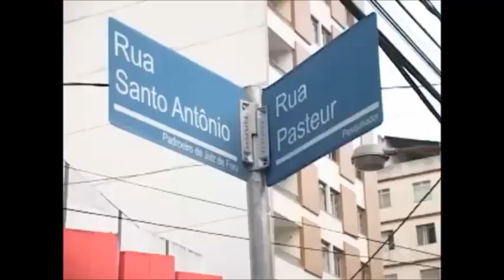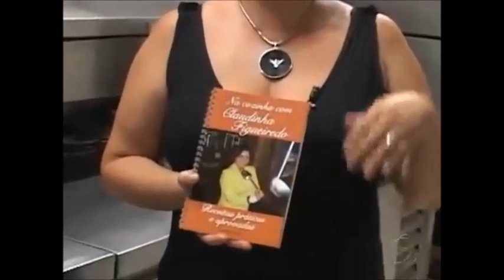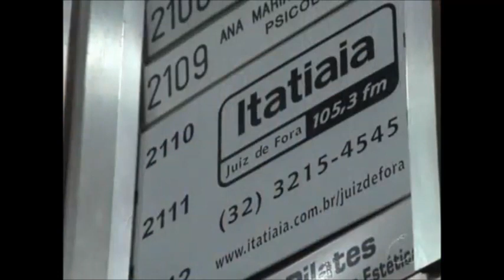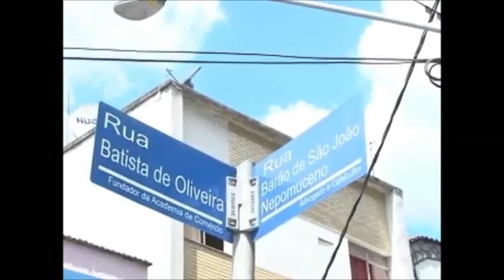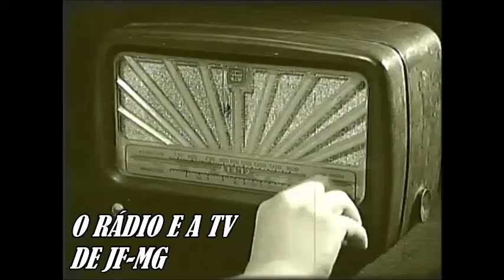Radialista Cláudia Figueiredo em um Programa Mosaico da UFJF de 2012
Cláudia Figueiredo, uma das grandes radialistas de Juiz de Fora, teve uma participação magistral no programa MOSAICO da Produtora de Multimeios da UFJF. Compartilhamos este momento mágico com a galera deste canal. Curtam aí.